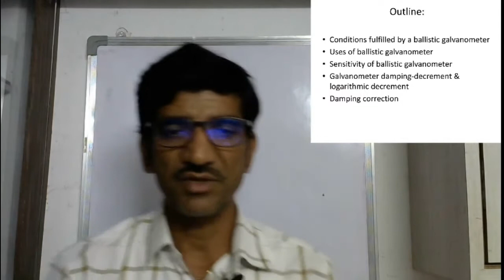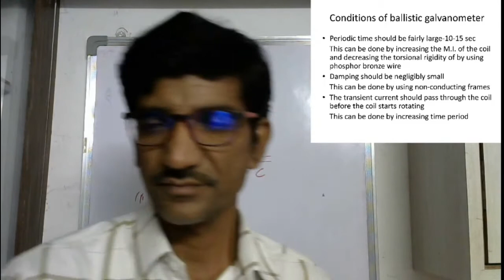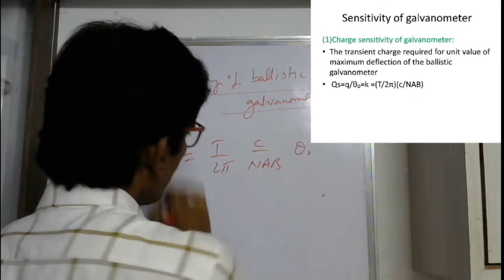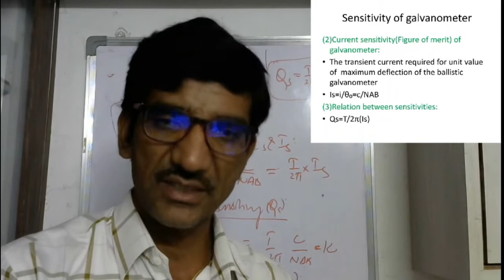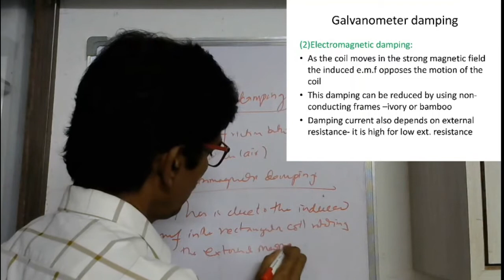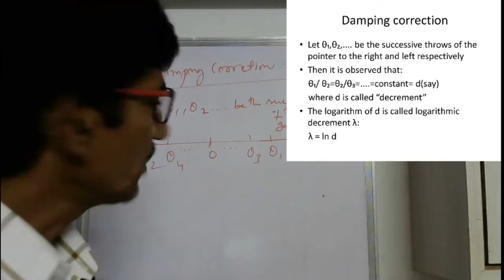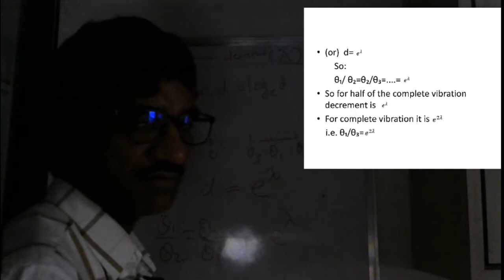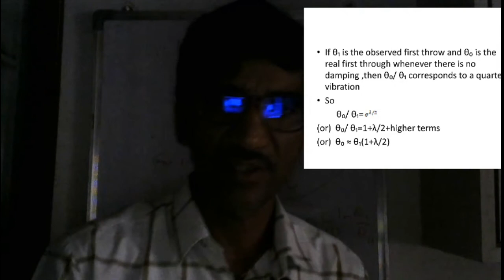Electromagnetic Theory (Electromagnetism) - lecture -17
This lecture covers the charge and current sensitivities of ballistic galvanometer ,damping of ballistic galvanometer and damping correction.